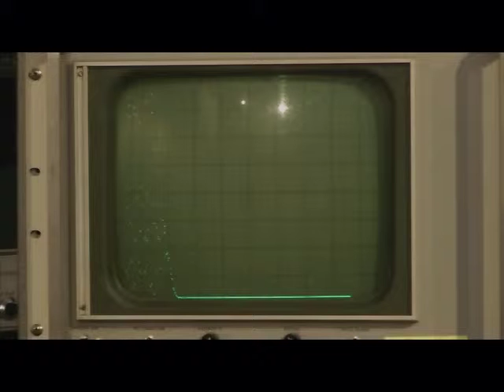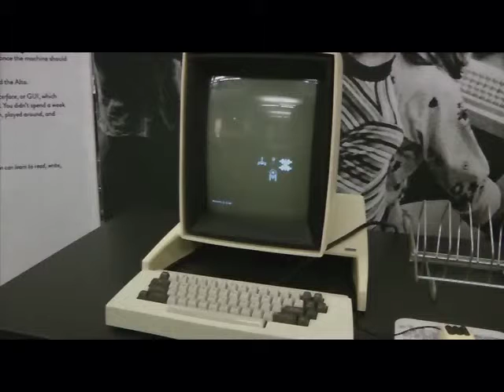History of computing exhibition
How it all began? Here a look at the history of computing exhibition.